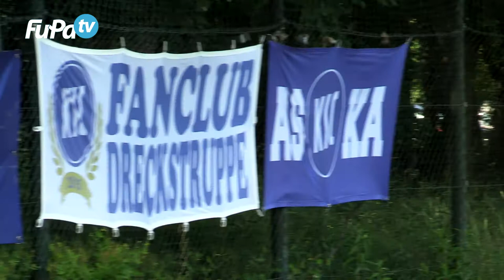Karlsruher SC II - Bilder und Impressionen um das Abschiedsspiel vs. FV Ravensburg, am 26.5.2018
Karlsruher SC II - Bilder und Impressionen um das Abschiedsspiel vs. FV Ravensburg, am 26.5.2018, dem 34. Spieltag der Oberliga Baden-Württemberg 2017/18.